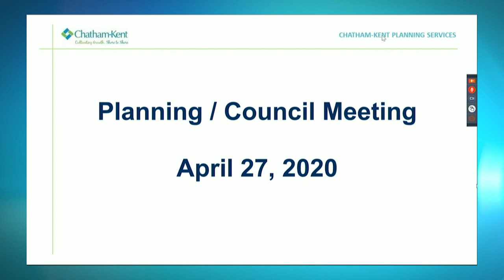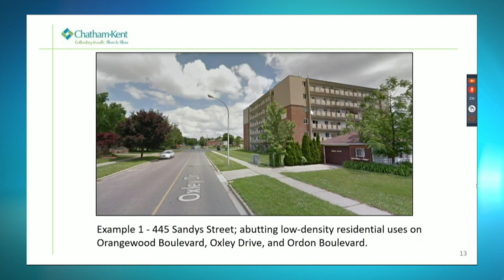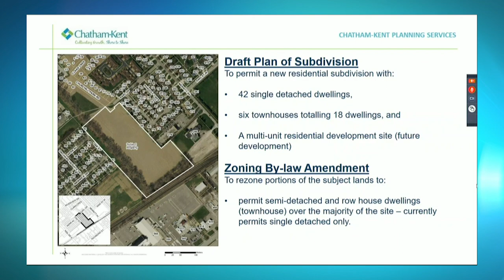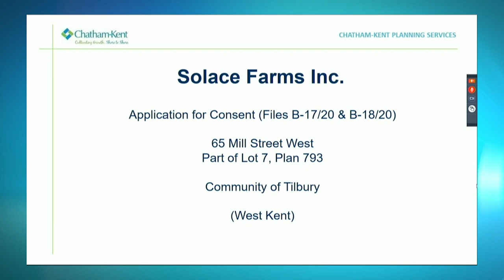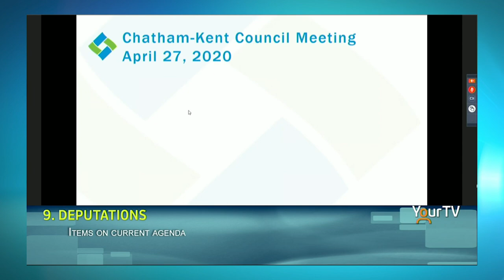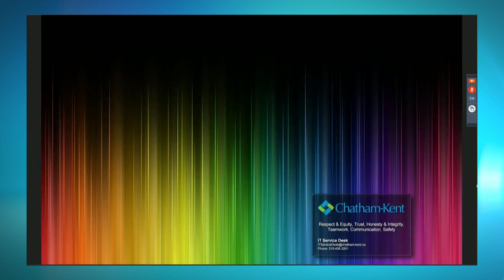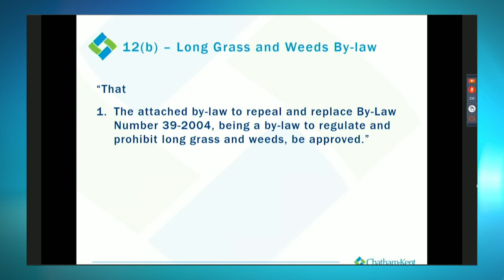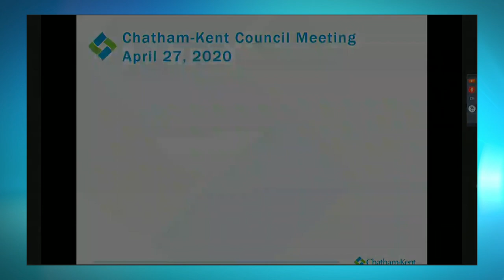Chatham-Kent Council, April 27, 2020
Regular/Planning Agenda Meeting,